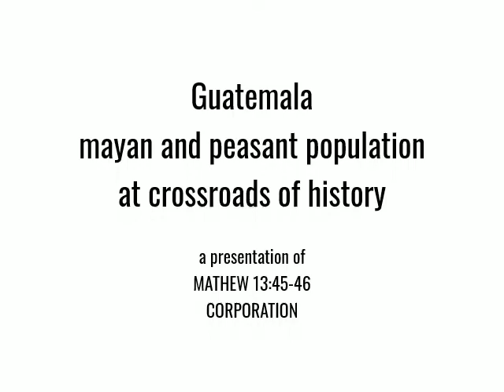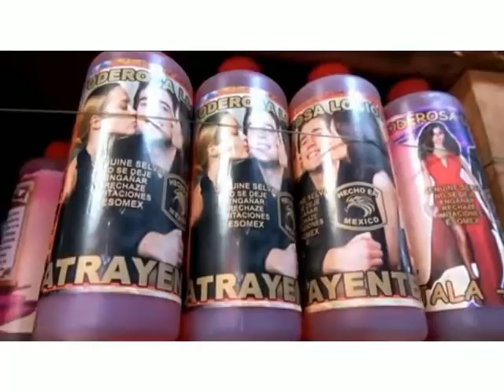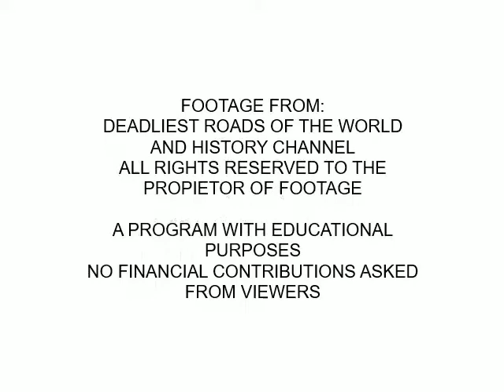A word in helping people from Guatemala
Guatemala is at crossroads, changes are needed, but changes must be made inside the individuals.